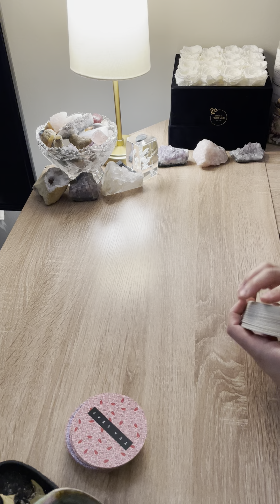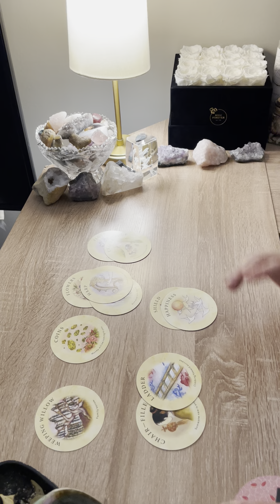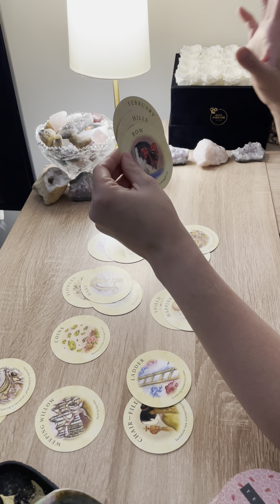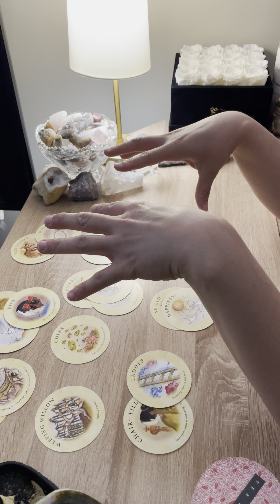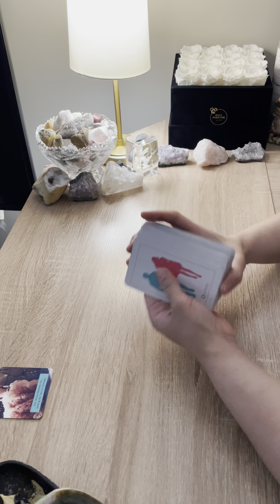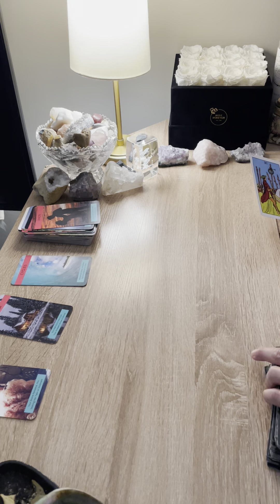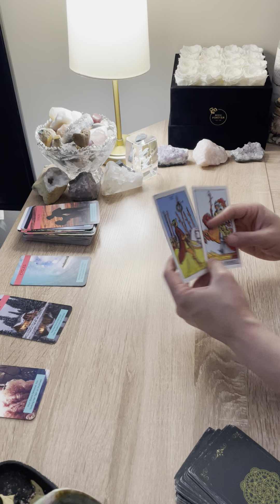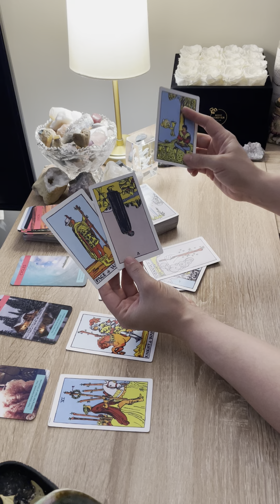TAURUS ♉️ THEY POURED ALL OF THEIR ENERGY TOWARDS BLOCKING YOUR BLESSINGS ONLY TO HELP U MANIFEST IT